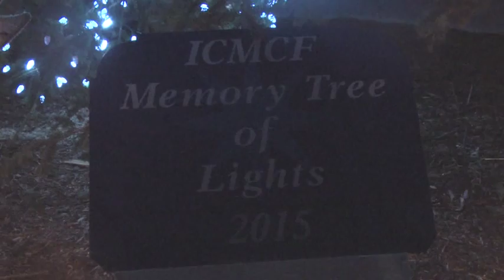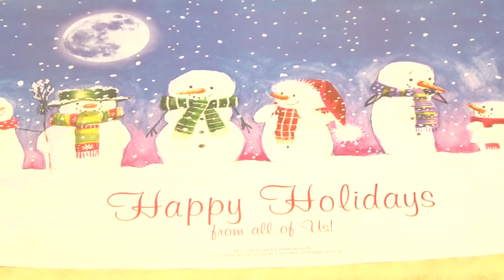Medical facility holds ceremony for lost loved ones